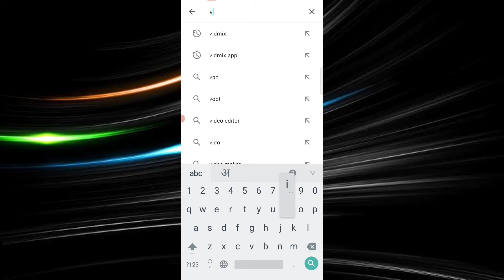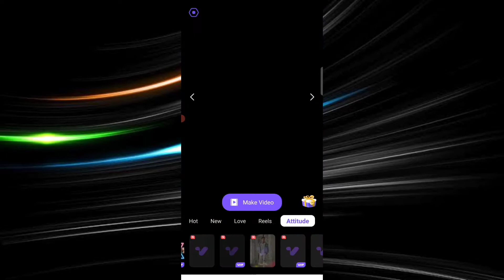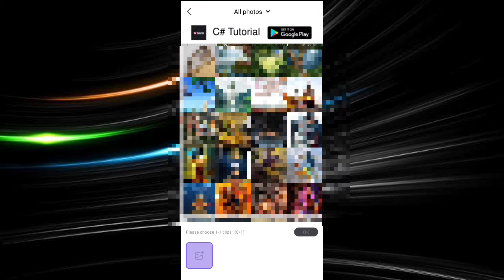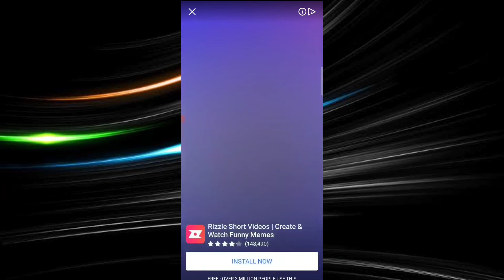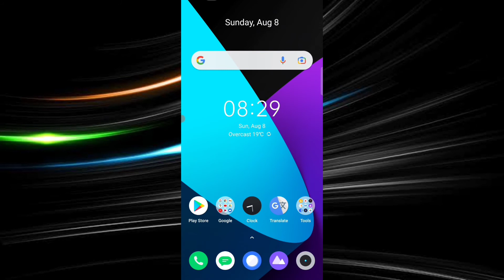Vidmix app me photo se video kaise banaye | how to use vidmix app